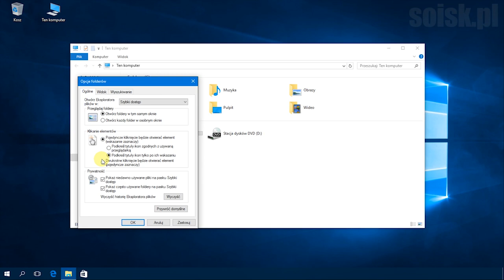Windows 10: Otwieranie plików jednym kliknięciem myszki.